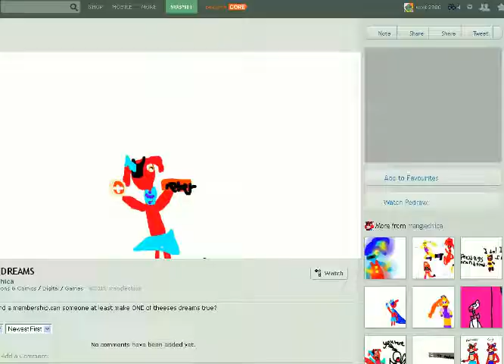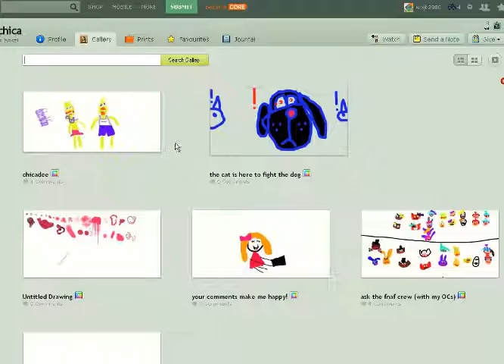część hipokryzji wojtiego ciąg dalszy XDD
i jak tu cie człowieku traktować poważnie? XD